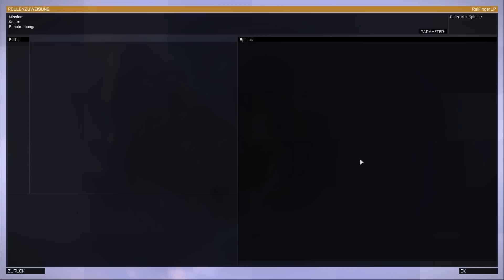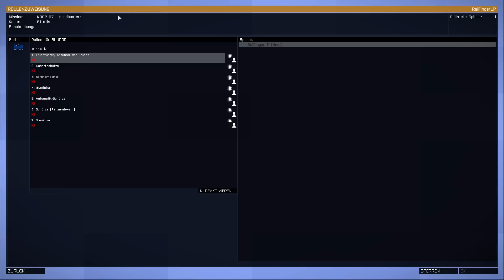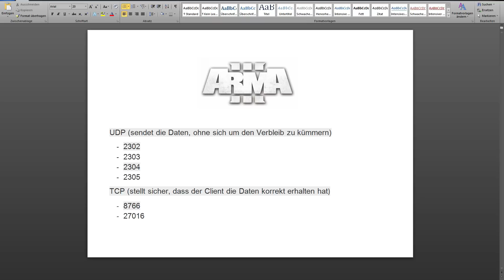Arma 3 - Tutorial [GER/HD] Dein eigenes Multiplayer Spiel hosten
☟ Vidoebeschreibung ☟

UDP (sendet die Daten, ohne sich um den Verbleib zu kümmern)
- 2302
- 2303
- 2304
- 2305

TCP (stellt sicher, dass der Client die Daten korrekt erhalten hat)
- 8766
- 27016

☟ Tierschutz ☟

☞ Während der Aufnahmen dieses Videos wurden keine Tiere verletzt

☟ Gesundheitshinweis ☟

☞ Zu Risiken und Nebenwirkungen lesen Sie die Packungsbeilage
und fragen Sie Ihren Arzt oder Apotheker